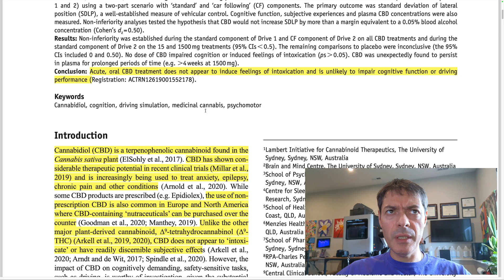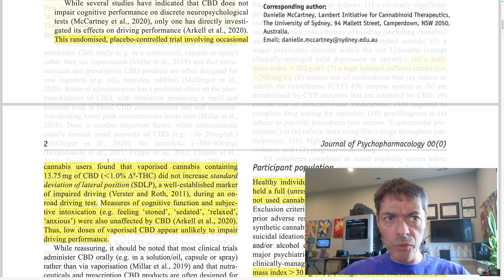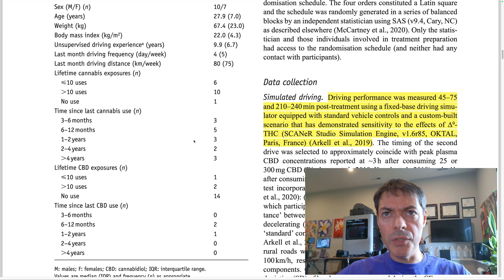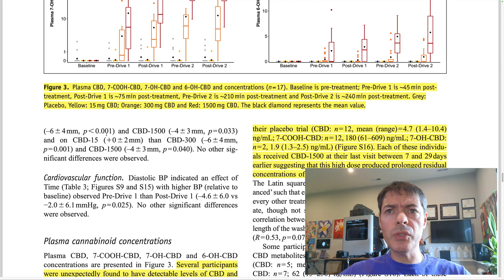Does CBD impair driving?—Journal Club with Greg Fridman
Today's paper talks about the effects of CBD on your ability to operate a vehicle. TLDR: It doesn't.

Paper title: Effects of cannabidiol on simulated driving and cognitive performance: A dose-ranging randomised controlled trial

@gregfridman on socials.